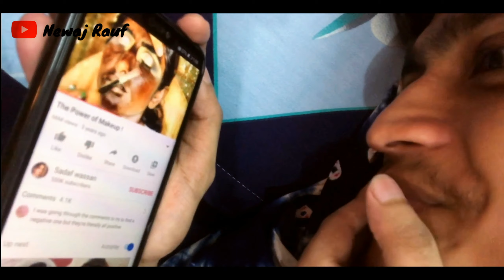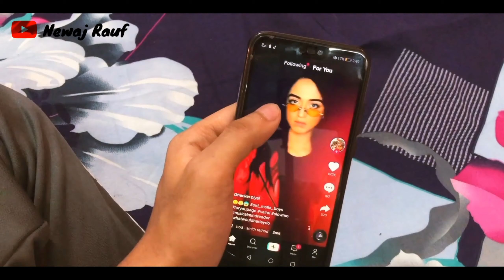Types of People Before Eid | People in ramadan | Bangla funny video | Newaj Rauf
আসসালামু আলাইকুম।❤
রমজানের শুভেচ্ছা সকলের প্রতি!
রহমতের মাসের সমাপ্তি আজ! 😑

আপনাদের জন্য নতুন ভিডিও!
ভালো হলে বা  খারাপ হলে লাইক ডিসলাইক করবেন!